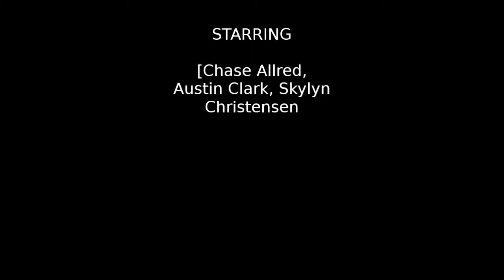Elusive #2 FLASHBACK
Some older footage of us picking up bone the last clip is from this year and shows how much better of footage we are now getting, so PLEASE subscribe and you will not regret it.